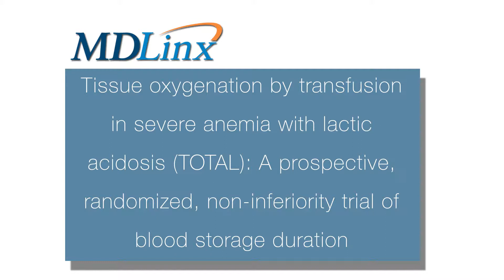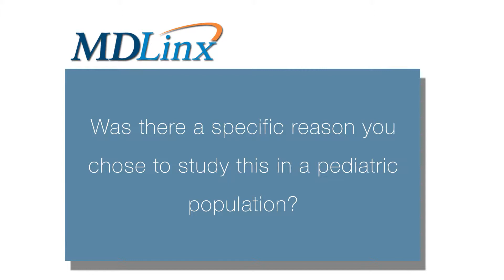Blood stored for longer periods works as well as fresh blood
Christine M. Cserti-Gazdewich, MD, Cardiologist & Electrophysiology fellow from the University of Toronto, University Health Network discusses tissue oxygenation by transfusion in severe anemia with lactic acidosis (TOTAL): A prospective, randomized, non-inferiority trial of blood storage duration at the 57th American Society of Hematology Annual Meeting & Exposition.

MDLinx Conference Coverage - 57th American Society of Hematology Annual Meeting & Exposition